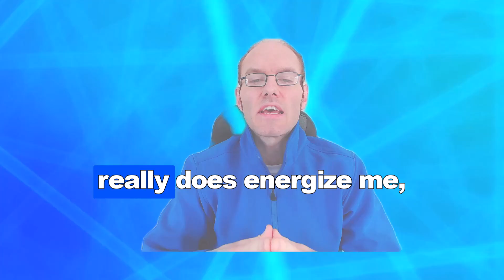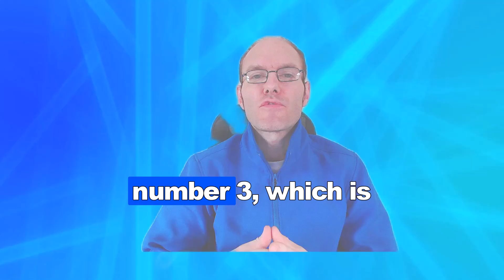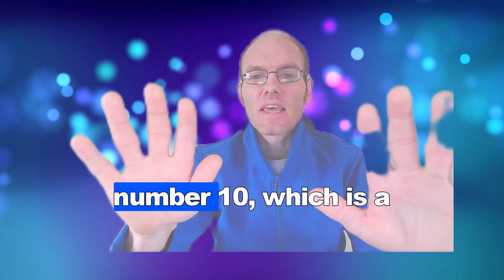What Are The Best Online Businesses For Introverts Over 40? 10 Practical Tips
If you want to learn about… What are the best online businesses for introverts over 40? This tutorial is really going to help you
What are the best online businesses for introverts over 40?
So, in this video, I will give you advice for some good online business options for introverts. I give you advice for options such as freelance writing and working as a virtual assistant. I also share tips for online tutoring and coaching which can both be highly lucrative. I also share tips for self publishing and starting a drop shipping business. I will also give some advice about other options including online course creation and blogging.

0:41 - Tip 1: Freelance Writing
1:55 - Tip 2: Virtual Assistant
2:58 - Tip 3: Selling Digital Products
4:02 - Tip 4: Affiliate Marketing
5:10 - Tip 5: Online Tutoring or Coaching
6:10 - Tip 6: Self-Publishing
7:13 - Tip 7: Dropshipping
8:17 - Tip 8: Blogging
9:20 - Tip 9: Online Course Creation
10:23 - Tip 10: Print-on-Demand Business

Question – Have a question? Drop it in the comments